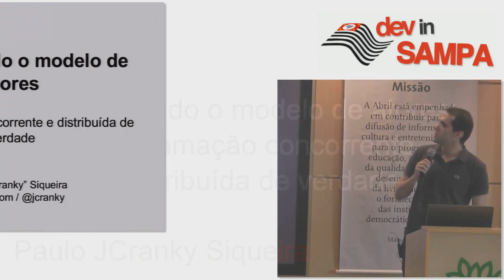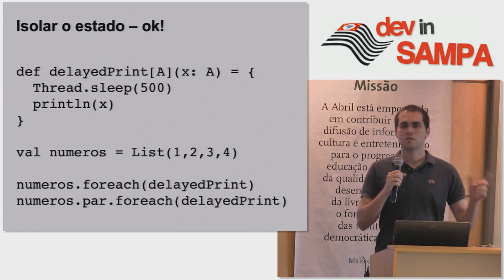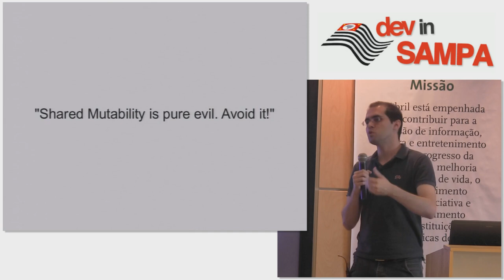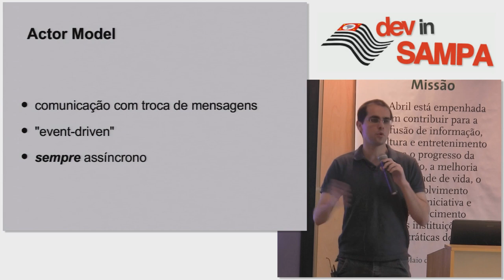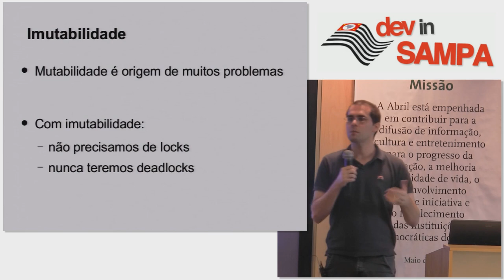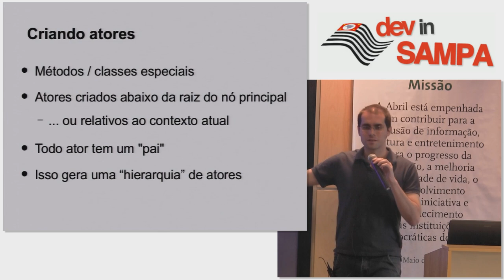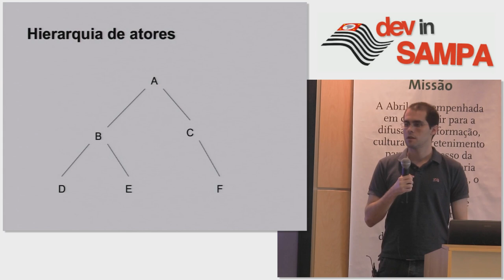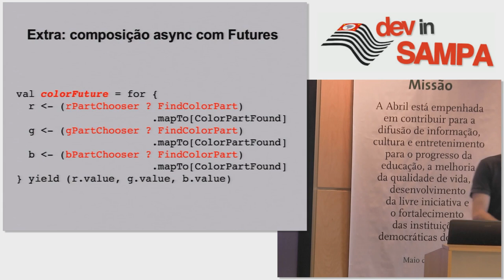Entendendo o Modelo de Atores - Paulo "JCranky" Siqueira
Apresentado no Devinsampa 2012.